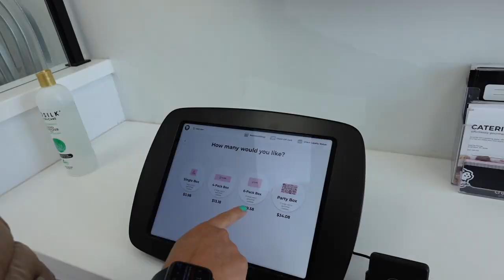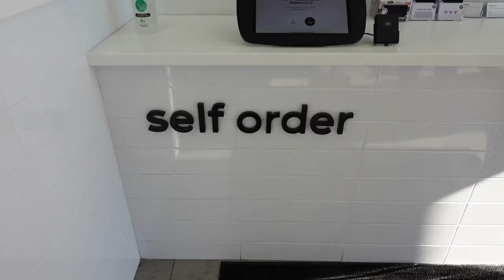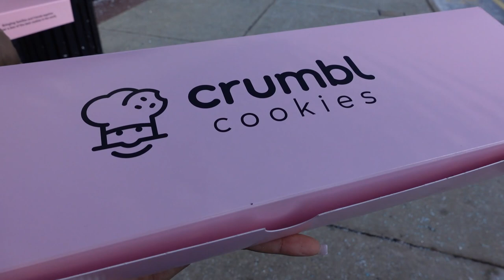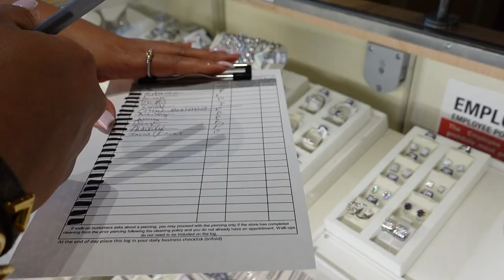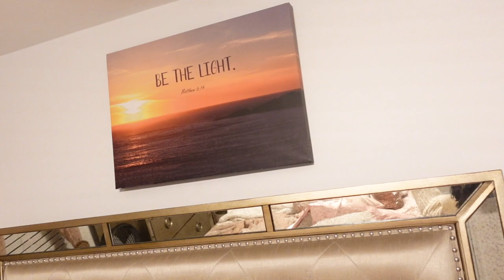Mini VLOG: CRUMBL COOKIES | NEW PIERCING | ZARA SHOPPING & More!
Heyyy SpiceSquad!!! It's a mini weekend vlog with a sneakpeak inside of my everyday life !

Check out "Vlogmas Q&A UPDATED"

Check out "LIGHTFIT'S FIRST FASHION SHOW! | LIGHTS, CAMERA, ACTION | RNWYDEl" if you haven't already  😘

**SOCIAL MEDIA**